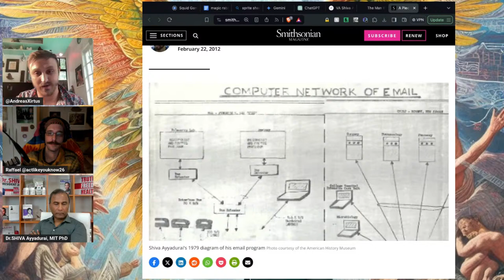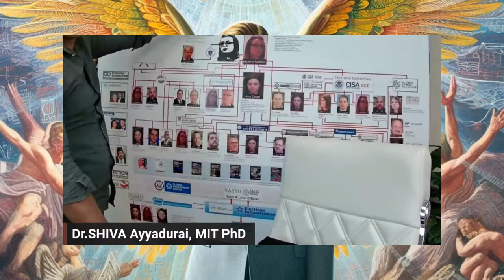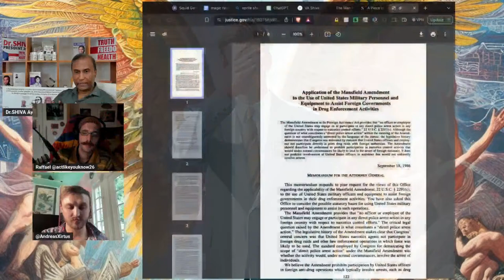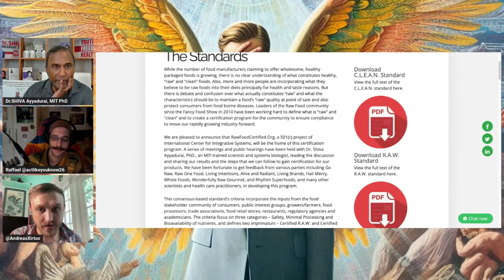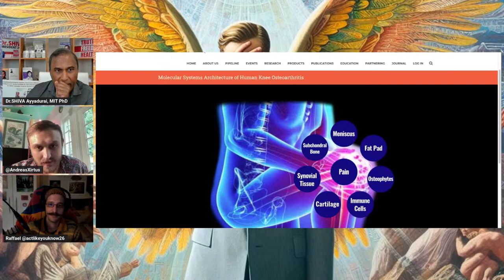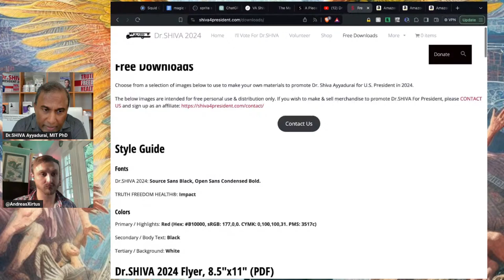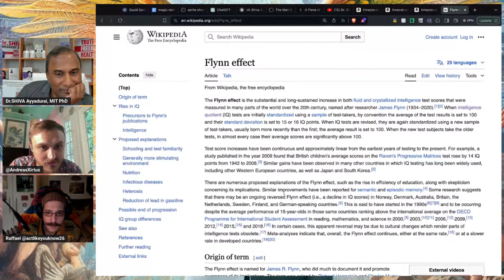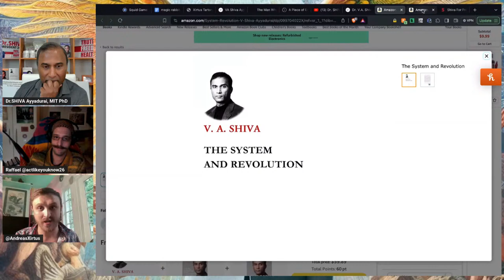Election Cycle Systems Theory with Dr, Shiva Ayyadurai, MIT PhD